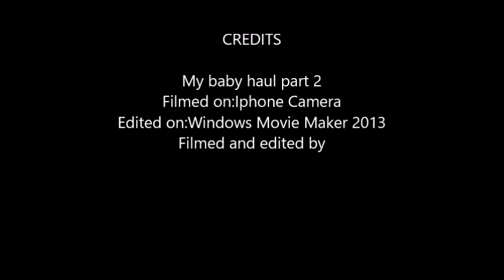my baby haul part 2 17/ 01 /2017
Part 2 of the baby haul for you guys :) Just for you guys who don't  know out there my baby is a girl. Please comment and tell me what you guys think. I made a part 2 because there was so much stuff to show so I thought I might make separate parts.